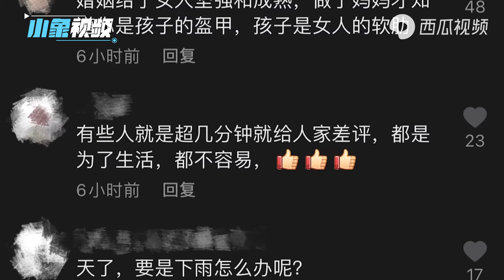厦门骑手妈妈带两个孩子送外卖，背后背一个前面抱一个